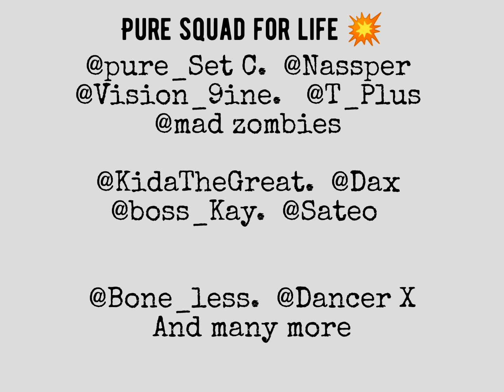kida the great Pure squad Show vs mad zombie and (dancing official live video)